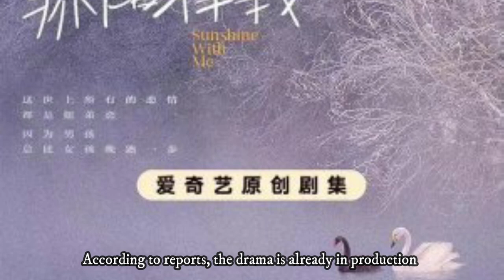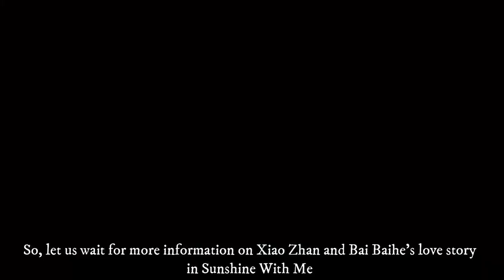Synopsis Sunshine With Me, a Romance-Life Chinese drama, starring Xiao Zhan and Bai Baihe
Drama: Sunshine With Me
Native Title: 骄阳伴我
Also Known As: Jiao Yang Ban Wo , The Sun Accompanies Me
Country: China
Episodes: 40
Airs: .. ?
Original Network: iQiyi
Duration: 45 min.
Director: Wang Jun, Song Xiao Fei
Screenwriter: Li Xiao
Genres: Romance, Life

Jian Bing, a well-known advertising director, and Sheng Yang, a newcomer in the industry, randomly crossed paths inside a restaurant one day. One has just ended a marriage, while the other was waiting for a love to finally fall apart. These two strangers eventually developed a bond and began embarking on a journey of sublime growth and budding romance. With the company of Sheng Yang, Jian Bing was able to gain her confidence back both in life and in love whereas Sheng Yang grew up from a young and carefree youth to one with a keen edge under the guidance and encouragement of Jian Bing. The two healed each other, grew up together, and overtime learned to love one another.

However, challenges in life are inevitable. Faced with their differences both in their identities and experiences, objections towards their relationship within their families, and rumors in the workplace escalating, Jian Bing and Sheng Yang finally decided to let their future play out through the course of time. Three years passed, allowing them to grow and change for the better. A lot of their firsts were spent with each other,  and this trust they held and the experiences they shared back then went around and finally found them, making them gravitate towards each other again.

Cast :
Xiao Zhan as Sheng Yang
Bai Bai He as Jian Bing
Tian Yu as Xue Yi Ming
Zhu Zhu as Liang Shan Shan
Yuan Wen Kang as Fang Mu
Liu Xun as Song Chen